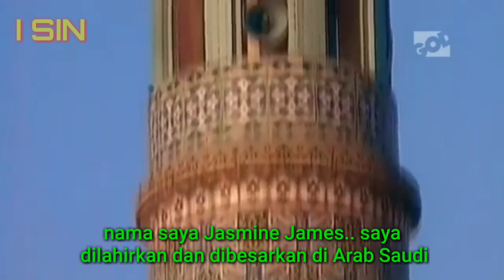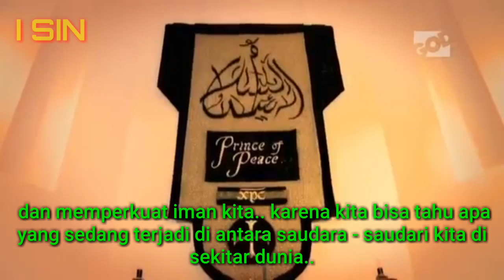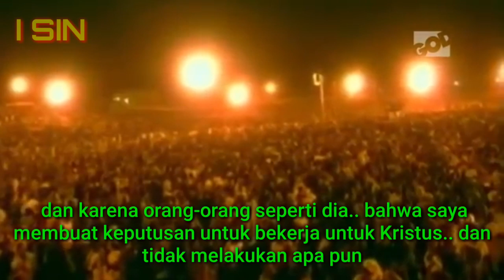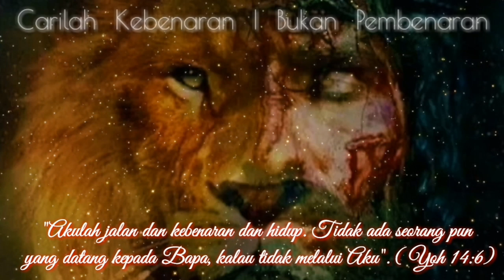Jasmine James : Kesaksian Pria Arab Saudi - Betapa Sulitnya Untuk Beribadah